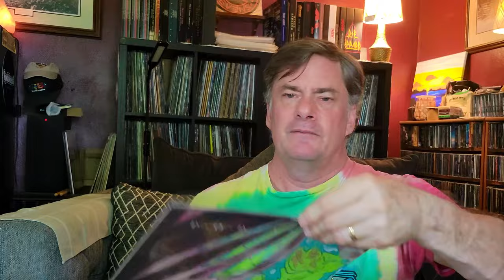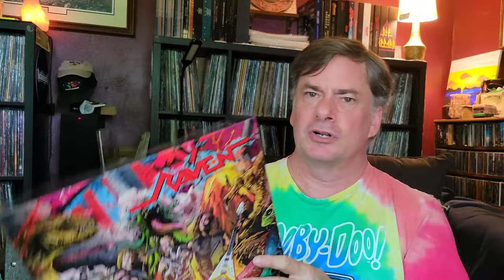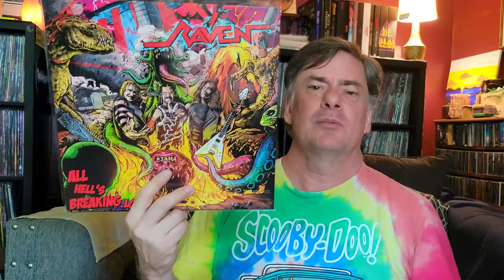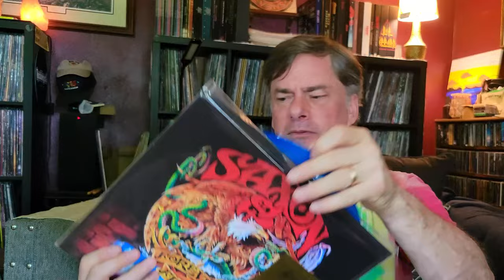Amazon Price Drop Vinyl Goodness | Vinyl Community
A few new vinylrecords bought when Amazon dropped their prices into my price zone desire.

00:00 Introduction
01:27 POD - Veritas
02:11 Raven - All Hell's Breaking Loose
03:19 Saxon - Forever Free

Social
Rumble: MegaJeff